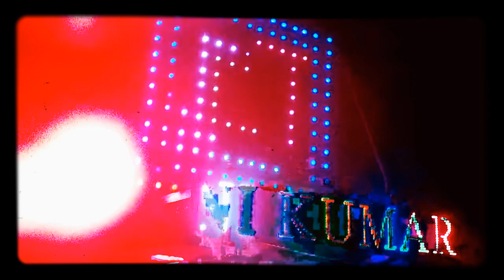ղმղძ ჩმց ɾმἶցმɾհ